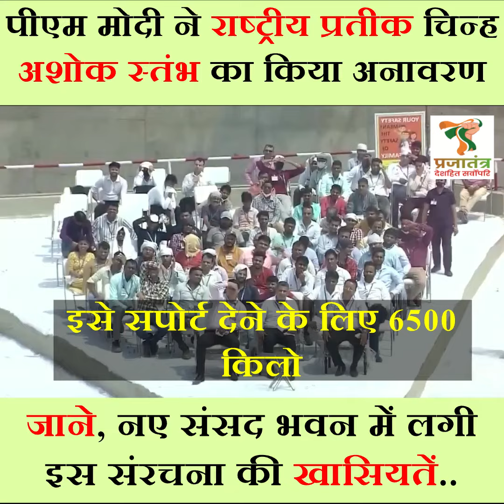PM Modi ने किया अशोक स्तंभ का अनावरण | National Emblem Parliament | Ashok Stambh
Prajatantranews.co.in अल्टरनेट हिंदी न्यूज पोर्टल है। हमारा मकसद जनता की बात देशहित के साथ सामने रखना है। नेताओं के बजाए भारतहित से जुड़ी नीतिओं को केंद्र में रखना हमारा लक्ष्य है। यह हमारा यूट्यूब चैनल है। यहां ब्रेक्रिंग नहीं वेकिंग न्यूज मिलती है।

Prajatantra News | Hindi News

Prajatantra News प्रजातंत्र न्यूज